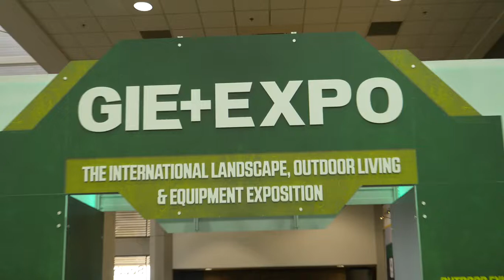How You Can Make Amazing Profits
Watch Head Harvester Ed talk with Joel Sullivan from Sullivan’s Landscaping in Delaware at the Louisville, KY LANDSCAPES-19 convention.

Their subject was near and dear to all landscapers hearts, how to make amazing profits. Listen in as Joel gives three specific ways to increase profits and Harvester Ed chirps in with a fourth. You’re going to like these ideas because you can use them right away in your business so you can make more profit as well.

The Harvesters all hope these ideas will help you continue to, Harvest Your Potential.